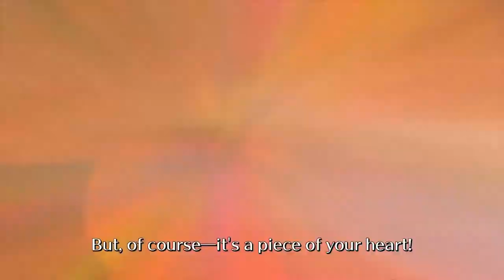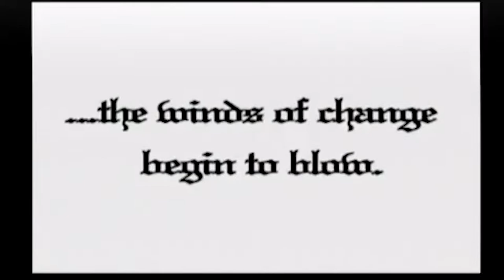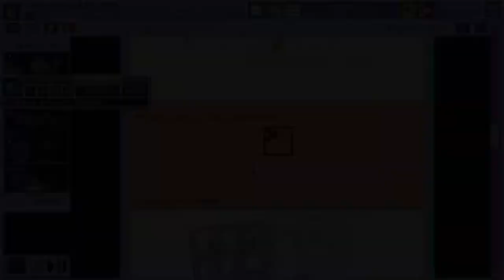How I Beat my Game Backlog into pulp [YEAR 1] (Feb 2019-Mar 2020)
Artwork in Thumbnail was done by me

I just wanted to share this tool & the strategy I used to sort out & tackle the games efficiently.

with the exception of DKCR3D & NSMB which I got for free via nintendo's free game giveaway to early adopters, all games within here had been purchased prior to me completing them.

Shantae & The Pirate's Curse was received via Backer Code.

I will be making another video about RPG Hell soon!
Chapter List:
00:00 --- Intro
01:34 --- How Long To Beat
02:30 --- Fire Emblem Awakening (Ignition chapter) [Feb 2019]
03:26 --- Iconoclasts
04:41 --- Skies of Arcadia Legends
05:52  --- Toejam & Earl: Back in the Groove (Backlog reviews chapter)
06:05 --- Donkey Kong Country
06:30 --- Mega Man X7
07:06 --- The Legend of Dark Witch
07:35 --- Witch & Hero
08:03 --- Mega Man X8
08:34 --- Azure Striker Gunvolt 2
08:51 --- Super Mario World
09:21 --- Shantae & The Pirate's Curse
09:37 --- New Super Luigi U
09:50 --- Shantae: Half Genie Hero
10:00 --- Wario Land 2
10:11 --- Super Metroid
10:32 --- Medabots AX
10:54 --- Guacamelee Super Turbo Championship Edition
11:11 --- Undertale
11:46 --- Master Blaster 02
12:11 --- Deltarune Chapter 1
12:30 --- Final Fantasy Adventure
12:58 --- Bayonetta
13:42 --- VA-11 HALL-A
14:05 --- Gunvolt Chronicles: Luminous Avenger iX
14:30 --- Princess Maker 3
14:51 --- Pokemon Shield
15:48 --- Gensou Skydrift
16:13 --- The Legend of Zelda: Breath of the Wild [Jan 2020]
16:42 --- Travis Strikes Again: No More Heroes
17:07 --- Dragon Quest
17:23 --- Mega Man Legends 2
18:04 --- New Super Mario Bros U
18:20 --- Donkey Kong Country Returns 3D
19:18 --- The Legend of Zelda: A Link to the Past
19:37 --- Sonic Forces
19:54 --- Celeste [Mar 2020]
20:18 --- Time management Technique for completing the Backlog
21:42 --- Maintaining goals for completing the backlog
23:08 --- Engagement culling to keep up momentum & personal challenges
25:54 --- Final Aside

Song List
 Balan's Introduction (Balan Wonderworld)
Balan's Bout (Balan Wonderworld)
Road Taken (Fire Emblem Fates)
Dance of Desires - Mina's Theme (Iconoclasts)
Little Jack Ship (Skies of Arcadia)
Dark Level Funk (Toejam & Earl: Back in the Groove)
Map/Level Select (Donkey Kong Country/ Smash Bros)
Ruins n' Vains - Deep Forest Stage (Mega Man X7)
Not Glamorous (The Legend of Dark Witch)
World Map (Witch & Hero)
Booster Forest (Mega Man X8)
Indigo Destiny [Duet] (Azure Striker Gunvolt 2)
Intro (Super Mario World)
On the Wide Open Waves - Sailing theme (Shantae & The Pirate's Curse)
Intro (New Super Luigi U)
Tassel Town (Shantae: Half Genie Hero)
Ending (Wario Land 2)
Samus Aran, Space Warrior (Super Metroid/Super Smash Bros)
Do or Die (arrange) - Medarot S
Guacamelee Super Turbo Championship Edition
Death by Glamour (Undertale)
Stage Six Dungeon (Master Blaster 02)
Vs. Lancer (Deltarune Chapter 1)
Journey for the Sacred Sword (Final Fantasy Adventure)
Space Harrier (Climax Mix)(Bayonetta)
Umemoto (VA-11 HALL-A)
igniter - (Gunvolt Chronicles: Luminous Avenger iX)
Part-Time Job (Princess Maker 3)
Wyndon (Pokemon Sword/Pokemon Shield)
Tower of White Jade (Skydrift Mix) - Hakugyokuro - 白玉楼 (Gensou Skydrift - 幻走スカイドリフト)
Revali's Theme (The Legend of Zelda: Breath of the Wild)
Coffee & Doughnuts (Travis Strikes Again: No More Heroes)
Symphonic Suite - Unknown World (Dragon Quest)
It's Okay to Cry - Naite ii Yo - 泣いていいよ (ROCKMAN DASH - ロックマン)
Intro (New Super Mario Bros U)
Gear Getaway (Donkey Kong Country Returns 3D)
Dark World (The Legend of Zelda: A Link to the Past/Super Smash Bros)
Infinite (Sonic Forces)
Reach for the Summit (Celeste)
Starman.EXE (Mega Man Network Transmission)
Love so (Twinkle Star Sprites: La Petite Princesse)